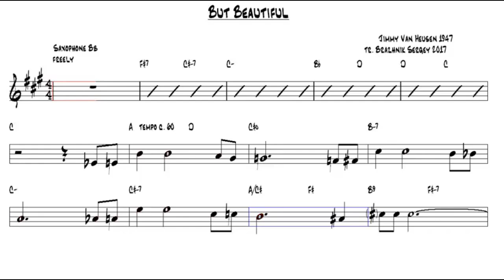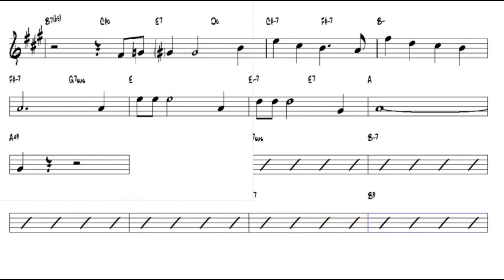PJ DUFFY - BUT BEAUTIFUL No.2